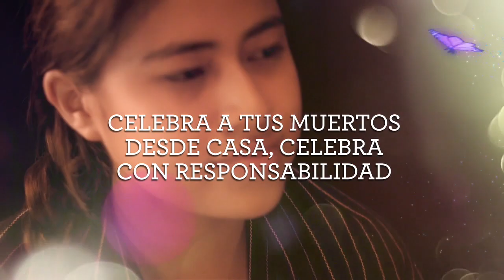Michoacán, en víspera de vivir una tradición mágica y celebrar con responsabilidad